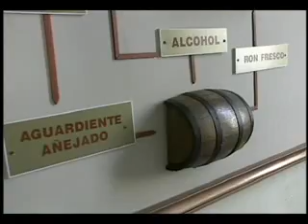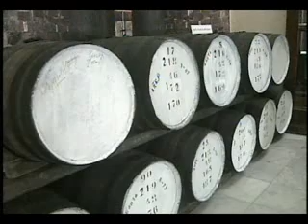Museo del Ron: máximo exponente de la historia del ron en Santiago de Cuba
El Museo del Ron de Santiago de Cuba, máximo exponente de la historia del ron cubano, oriundo de esta ciudad desde 1862 y del cual pretende ser su cronista principal, reabrió sus puertas luego de amplias labores de restauración.